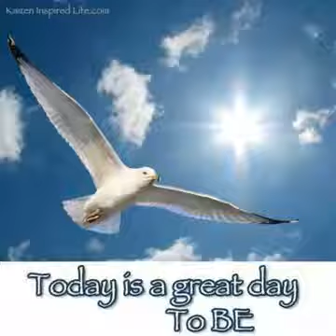September 2, 2016